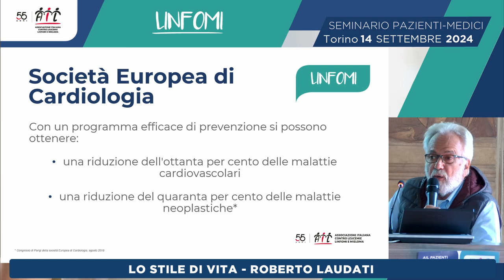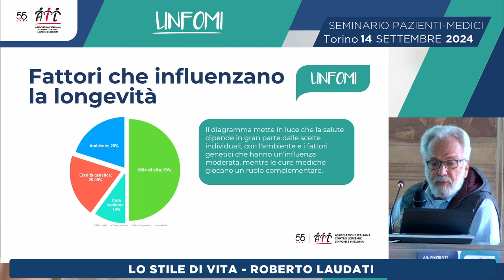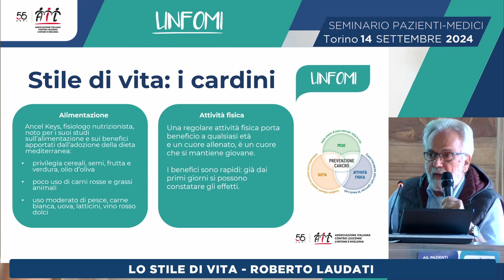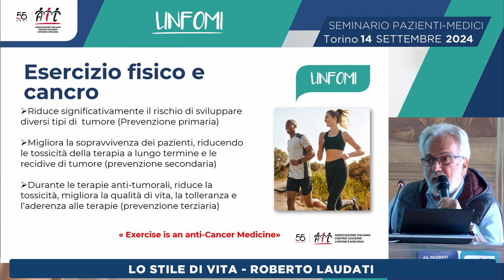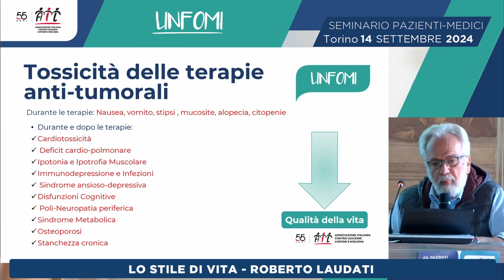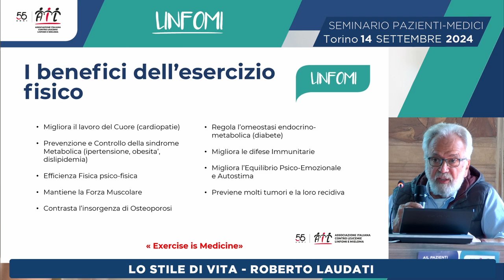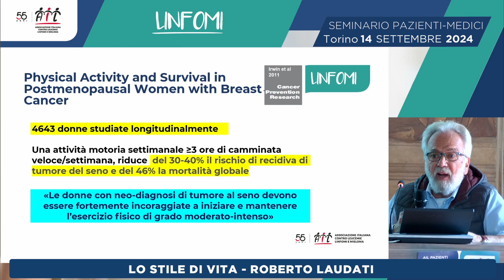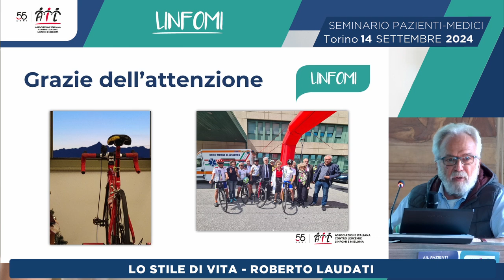Lo stile di vita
Guarda l’intervento di Roberto Laudati al seminario AIL Pazienti Linfomi svolto il 14 settembre 2024.